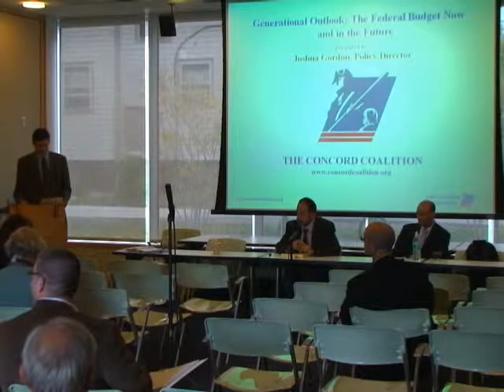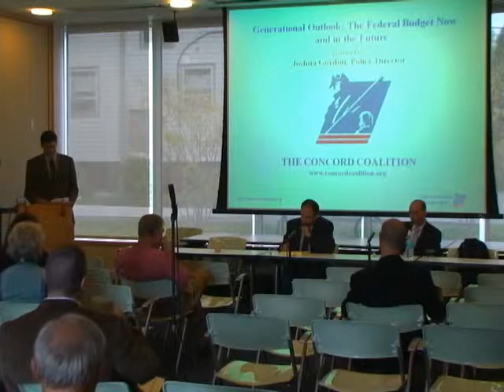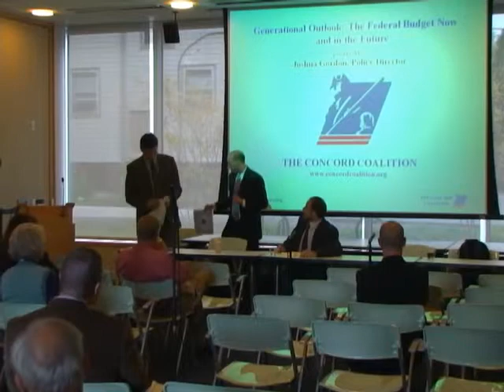The Budget Deficit: How Big an Issue, and What Should Be Done About It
Our panel of distinguished guests was be moderated by Case Western Reserve University Associate Professor of Economics Mark Votruba, Ph.D. and features two very prominent budget experts Dean Baker, Ph.D. and Joshua B. Gordon, Ph.D., who provided their expert analysis and observations on some of the the big issues surrounding the debate over the federal budget deficit.